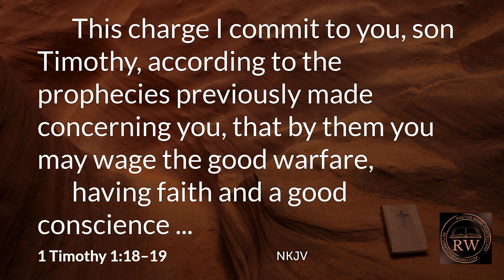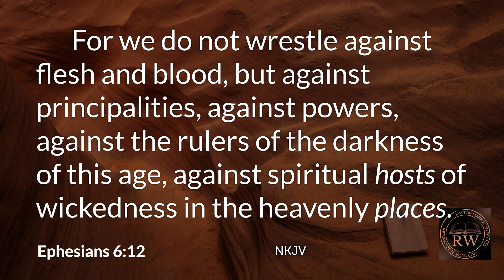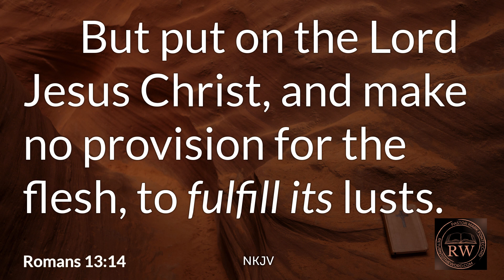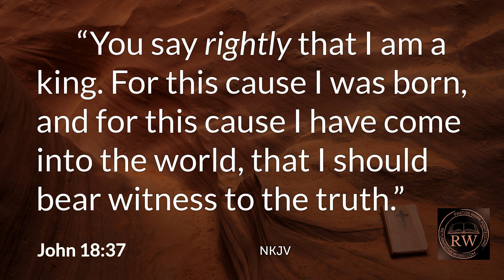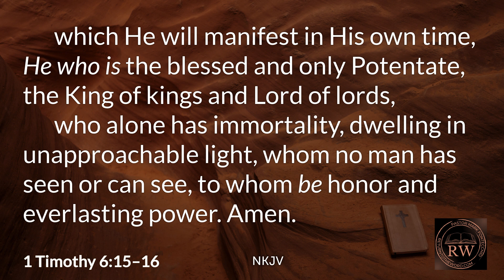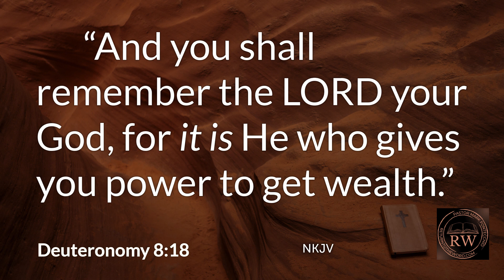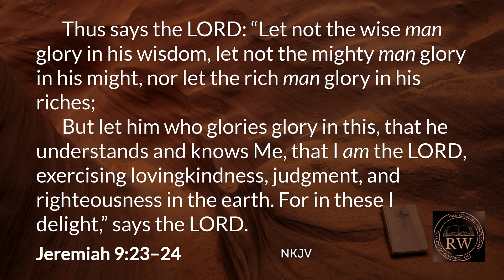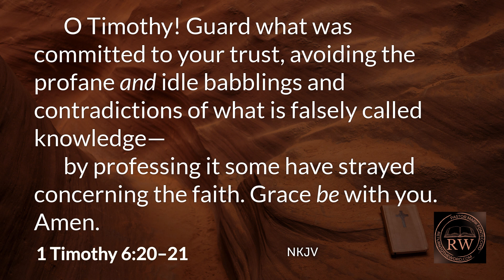Fight the Good Fight of Faith (1 Timothy 6:11-21)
Study 1 Timothy 6:11-21 with Pastor Mark Fontecchio on Return to the Word. Teaching God's Word and advancing the message of His amazing grace one verse at a time.

Help us tell others by leaving a positive review wherever you listen.

Return to the Word is the teaching ministry of author and Bible teacher Mark Fontecchio. There is a famine in the land for the teaching of God’s precious Word and His message of grace. Return to the Word exists to call individuals back to the simplicity of God’s Word for all matters of our faith. Through God’s Word His clear offer of eternal life and plan for mankind can easily be understood. Join us on the path to growing in His grace.